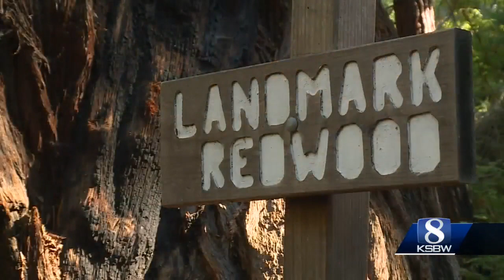Mitteldorf Preserve in Carmel Valley opens, provides access to more than 1,000 acres of hiking